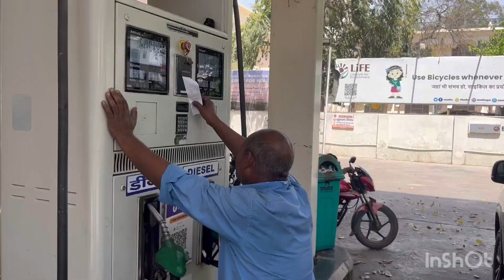Scorpio n ghr le aye 🔥| Z8 luxury model😎